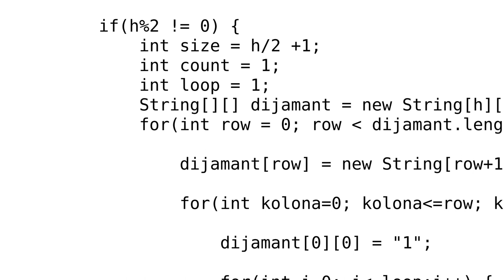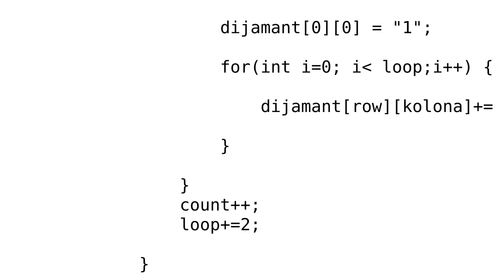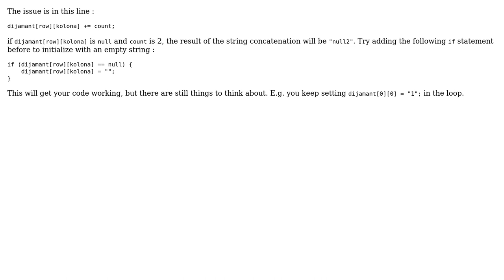drawing Diamond of numbers with 2D array in java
With thanks & praise to God, and with thanks to the many people who have made this project possible! | Content (except music & images) licensed under CC BY-SA | Music | Images & others | With thanks to user miwa_p user Manos Nikolaidis and the Stack Exchange Network Trademarks are property of their respective owners. You are responsible for your own actions.